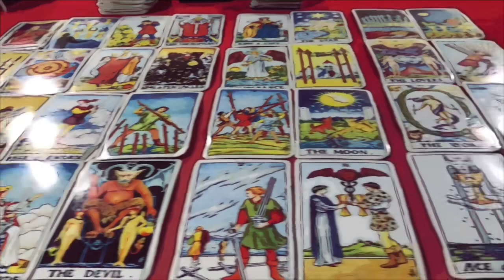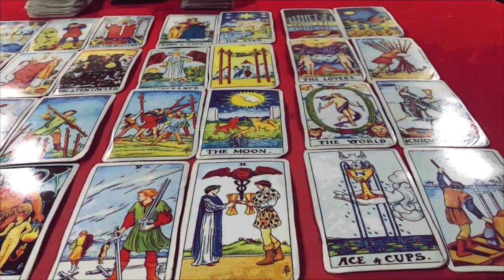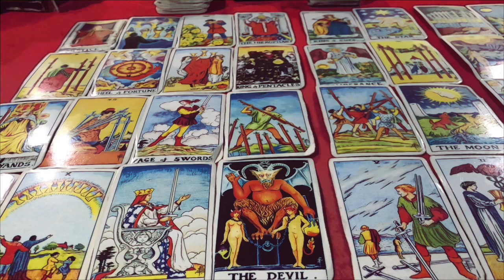🌤ดูดวง คนที่เกิด วันอาทิตย์ ประจำเดือน มกราคม 2566/2023 โดยคุณปภาวรินท์🌤